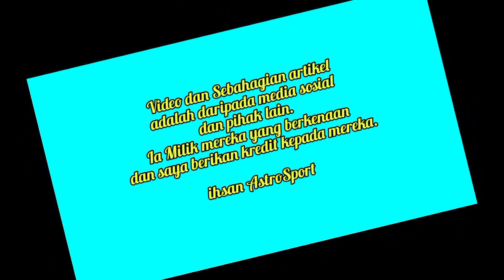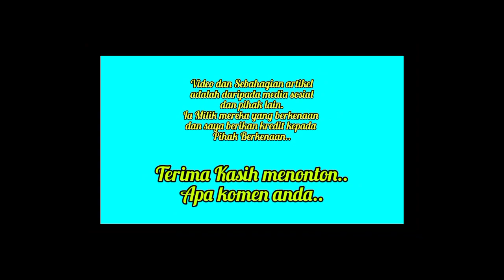Jika Tak Kerana Ini Sabah Boleh Menang - Sabah vs JDT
Jika tidak kerana ini Sabah boleh melakar sejarah tewaskan JDT dalam aksi Liga Super 2023

PENAFIAN!!